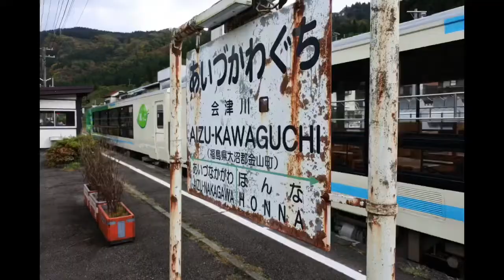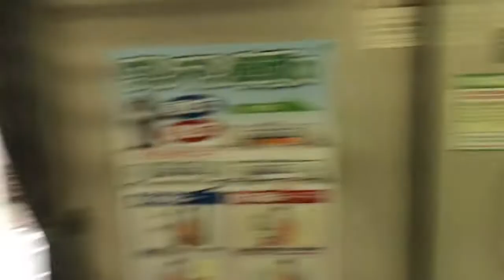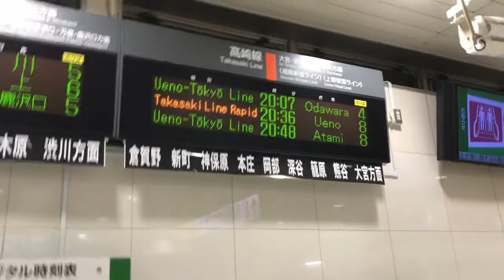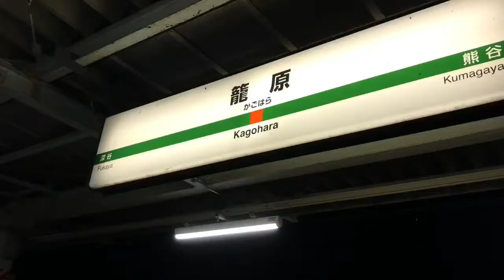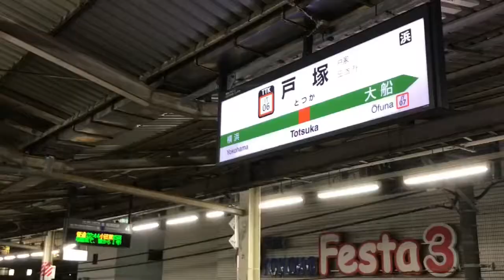只見線、上越線で神奈川に帰る 3日目Part3(最終回)【秋の乗り放題パスで行く南東北旅行】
JR全線が3日間乗り放題になる秋の乗り放題パスを使って南東北を旅行します
1日目　神奈川〜福島〜山形〜仙台
2日目　仙台〜郡山〜猪苗代〜会津若松
3日目　会津若松〜只見〜越後湯沢〜神奈川